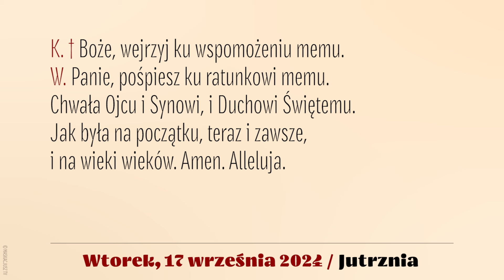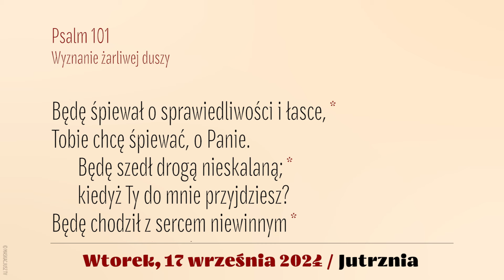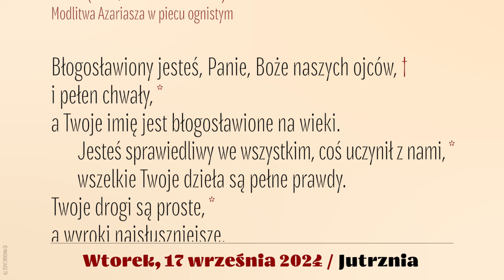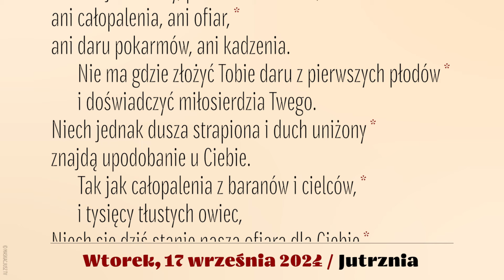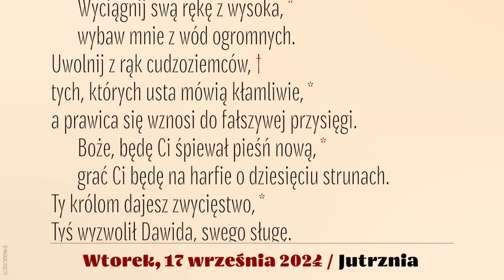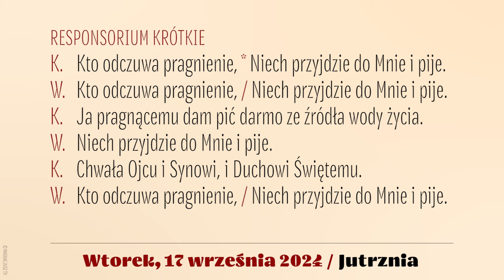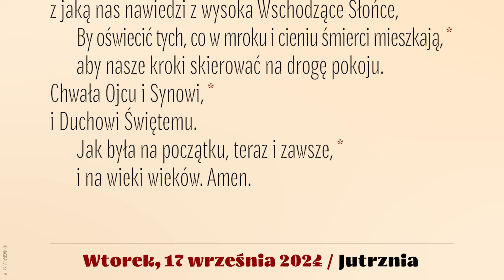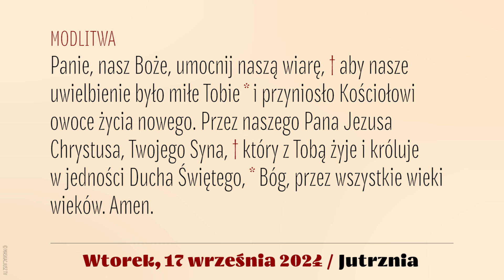Jutrznia | 17 września 2024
Brewiarz | Jutrznia
17 września 2024
XXIV tydzień okresu zwykłego
Wtorek

Śpiew: Rafał Maciejewski
Lektor: Łukasz Głowacki
Montaż: MASKACJUSZ TV